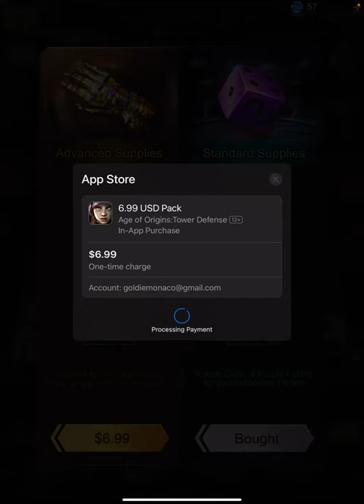Scammed again by Camel Games Age of Origins.